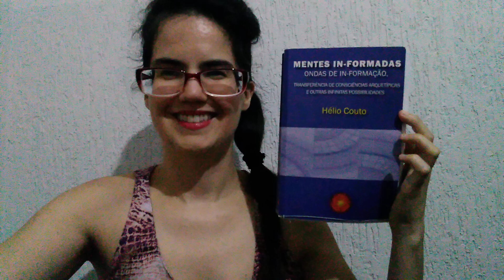71. Mentes In-formadas (Hélio Couto)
Neste vídeo, apresento um trecho da leitura do livro "Mentes In-formadas" de autoria de Hélio Couto. O livro reúne informações e experiências coletadas pelo autor durante cinquenta anos de pesquisas e fornece dados científicos que ajudam o leigo a compreender a sua experiência na Terra.

"Leia esta nota integralmente antes de solicitar adesão ao processo de Ressonância Harmônica!

A Ressonância Harmônica não é um ato médico, psicoterapia, psicanálise, pensamento positivo, feitiçaria ou magia.

A Ressonância Harmônica é um processo que se utiliza de ondas de informação que limpam gradativamente crenças limitantes e inserem no indivíduo novas informações para alavancar seu crescimento, em todas as áreas.

É uma ferramenta que serve a propósitos evolutivos conscienciais/espirituais.

A Ressonância Harmônica, dentre outras coisas, fornece ao seu corpo uma oportunidade de retornar ao seu estado ideal de equilíbrio, à sua vibração natural de saúde. Entretanto, recomendamos que você consulte um médico em todas as questões relativas à sua saúde.

Desaconselhamos que os usuários da Ressonância Harmônica interrompam parcial ou totalmente quaisquer tratamentos médico ou psicológico aos quais estejam sendo submetidos. Seus médicos e/ou prestadores de cuidados de saúde devem continuar a monitorar a sua saúde e recomendar eventuais modificações no seu tratamento.

Nunca retarde a busca de atendimento médico baseado apenas na sua interpretação sobre o conteúdo do material oficial da RH, disponibilizado no site.

Nada do que é explicado nos livros, áudios, artigos e palestras é destinado a substituir os serviços do seu profissional de saúde.

 Neste trabalho não fazemos promessas e não damos nenhuma garantia a respeito de quaisquer questões, incluindo as referentes à saúde dos usuários.

Você é o único responsável por seus cuidados de saúde e qualquer ato contrário a isso é de sua total responsabilidade.

"Hélio Couto, analista de sistemas, palestrante, comunicador de rádio, entrevistas em vários canais de televisão, escritor, terapeuta, consultor, pesquisador sobre várias áreas de atuação humana, há mais de 15 anos realiza palestras e cursos sobre como expandir a consciência ao máximo."

"Se todas as pessoas aprendessem a pensar de maneira não aristotélica sobre a Mecânica Quântica, o mundo mudaria de forma tão radical que, em geral, o que chamamos de 'estupidez' e até uma grande parte do que consideramos como 'insanidade' poderia desaparecer e os problemas 'intratáveis' de guerra, pobreza e justiça de repente pareceriam bem mais próximos de uma solução.

(Alfred Korzybski)"

Obs.: Por serem muito extensos, "Canalização" e "Prefácio" não cabem no espaço reservado à descrição. Muito provavelmente serão veiculados em forma de vídeo ao término da leitura do livro.